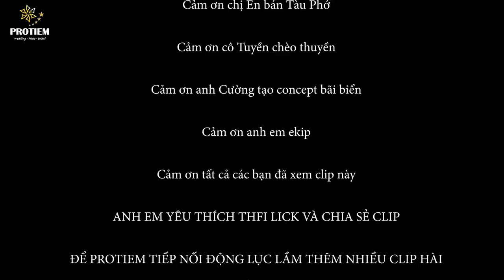Huỳnh James khóc với Thánh Photographer - QUĂNG TA CÁI BOONG l Phiên bản chụp ảnh cưới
Quăng ta cái boong nhạc và lời Huỳnh James .
Thực hiện MV Thánh Photographer
MV mang tính chất hài hước vui nhộn . không cố ý xúc phạm hay vi phạm bản quyền .
Các bạn xem hay , vui thfi chia sẻ ủng hộ mình nhé ..!
ĐỪNG QUÊN ỦNG HỘ KÊNH MÌNH NHA .!
PROTIEM studio xin chân thành cảm ơn các bạn đã ủng hộ .